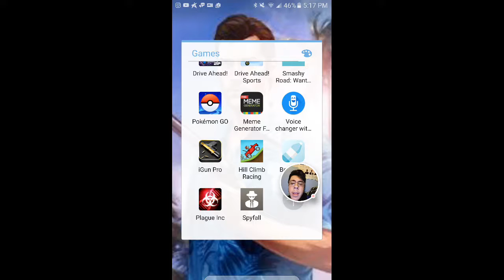Drive Ahead 2